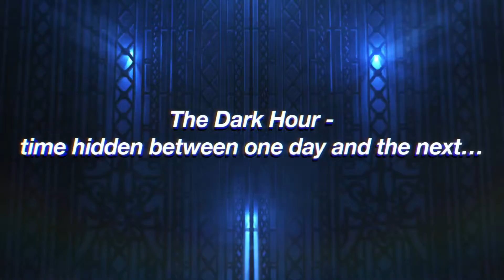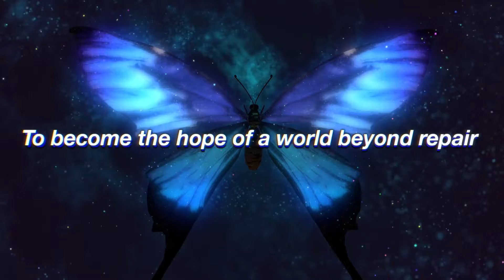Persona 3 Portable, Persona 4 Golden และ Persona 5 Royal ประกาศลง Xbox และ PC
ในงาน Xbox + Bethesda Showcase ทางค่ายก็ได้ประกาศว่าเกมซีรีส์ Persona จะถูกนำมาพอร์ทลงให้กับ Xbox และ PC

โดยเกมแรกที่จะนำมาลงก่อนคือ Persona 5 Royal  ซึ่งเป็นภาคอัพเกรดของ Persona 5 ที่ได้รับการปรับปรุงในด้านเกมเพลย์ กราฟฟิค และเพิ่มฉาก เพิ่มเนื้อเรื่อง เพิ่มตัวละครเข้ามาอีก 1 ตัว
จะวางขายในวันที่ 21 ตุลาคม 2022

ในขณะที่ Persona 4 Golden ได้เคยวางขายใน Steam มาก่อนแล้ว แต่เวอร์ชั่นของ Xbox ยังไม่ประกาศว่าจะวางจำหน่ายเมื่อไหร่

ส่วน Persona 3 จะเป็นภาค Portable นะ ไม่ใช่ FES ซึ่งก็ค่อนข้างแปลกใจว่าทำไมเอา Portable มา เพราะเป็นเวอร์ชั่นที่ถูกตัดทอนไปเยอะ แต่เพิ่มตัวละครหลักเพศหญิงเข้ามา
ยังไม่ประกาศวันวางจำหน่ายเช่นกัน

ติดตามข่าวสารวงการเกมอื่น ๆ ได้ในช่องนี้นะครับ
หรือกด Like Page เล่นให้ดู ที่ Facebook ก็ได้ครับ